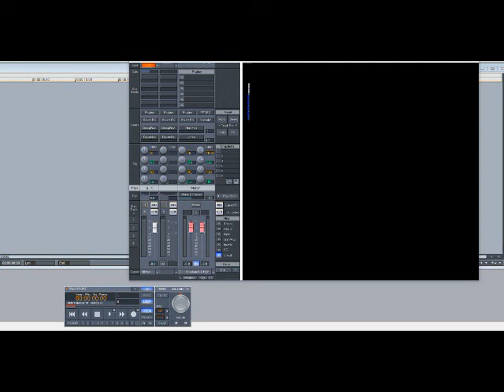Roy Ayers – Liquid Love (Slowed Down)